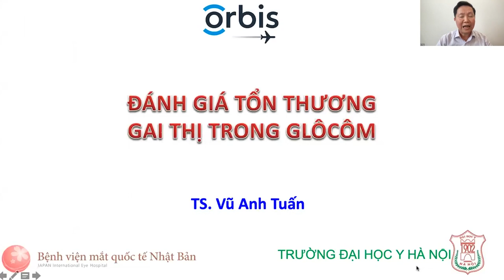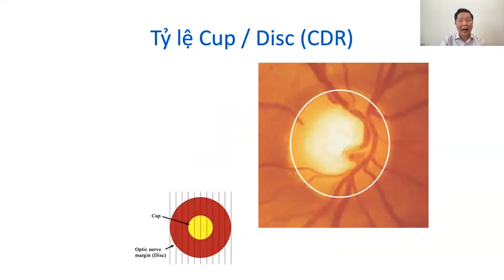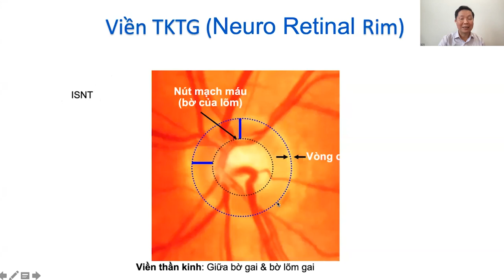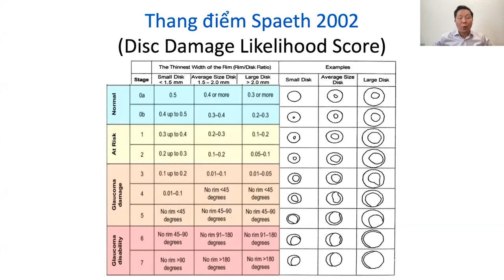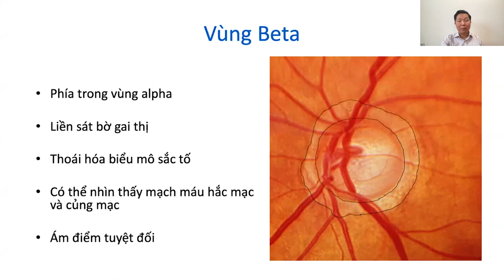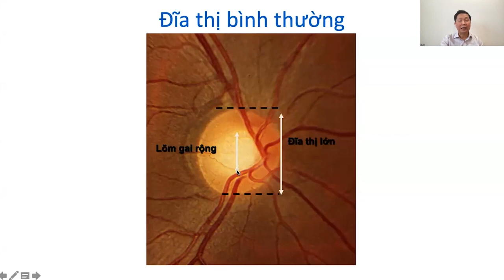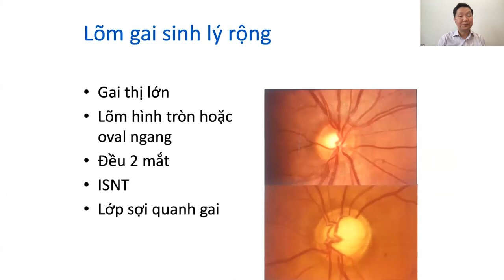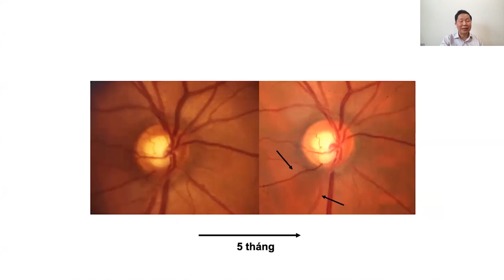Bài giảng: Đánh giá đầu thị thần kinh trong chẩn đoán glôcôm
Bài giảng sẽ trình bày về nguyên tắc khám, đánh giá đầu dây thần kinh thị giác, hình ảnh bình thường của gai thị và cách nhận định các dấu hiệu bất thường hướng tới chẩn đoán glôcôm. Đồng thời bài giảng cũng phân tích những chỉ dấu cho thấy bệnh glôcôm đang tiến triển khi theo dõi hình ảnh gai thị dọc theo thời gian và phân biệt một số tổn thương gai thị không phải do glôcôm gây ra.

Tên Giảng viên: TS.BS. Vũ Anh Tuấn – Giảng viên ĐH Y Hà Nội, Giám đốc BV Mắt quốc tế Nhật Bản